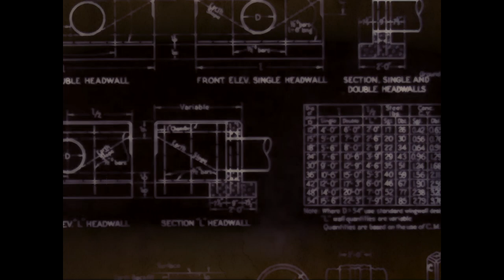TOTIUS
This is an unusually large orchestra and symphonic chorus. It seems fitting considering the subject matter.